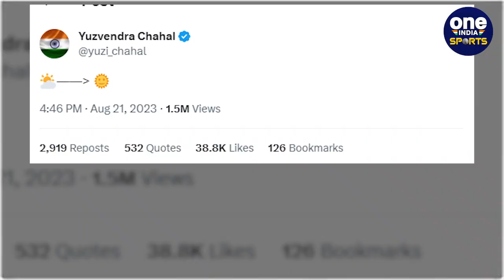Asia Cup 2023: Team India में क्यों मिली Yuzi Chahal को जगह? Gavaskar ने बताया कारण| Oneindia Sports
एशिया कप 2023 ( Asia Cup 2023 ) के 21 अगस्त के दिन टीम इंडिया ( Team India ) का ऐलान किया गया. कई सालों के बाद टीम इंडिया ( Team India ) अपने सभी मुख्य सदस्यों के साथ कोई प्रतियोगिता खेलने उतरेगी. लेकिन इस टीम में युजवेंद्र चहल ( Yuzvendra Chahal ) को बाहर कर के बीसीसीआई ( BCCI ) ने एक बार फिर से सनसनी मचा दी है. इस मुद्दे पर बात करते हुए सुनील गावस्कर ( Sunil Gavaskar ) ने बताया की क्यों गेंदबाज को टीम में जगह नहीं मिली.

                ~HT.178~PR.93~ED.106~